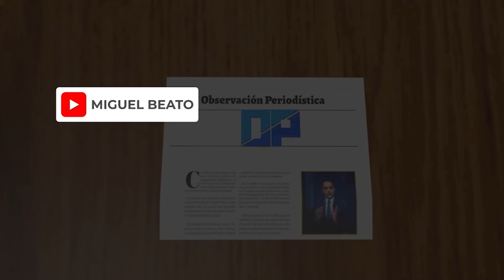🔴 LA TRAGEDIA DE LOS HAITIANOS ES CULPA DE LOS DOMINICANOS SEGÚN ESTA HAITIANA 4-1-2023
🔴 El periodista Miguel Beato, analiza cómo el excomisario de la Policía en Cabo Haitiano Guy Philippe visitó la zona donde sus compatriotas levantan un canal para desviar el río Masacre. Allí, en la ciudad fronteriza de Juana Méndez, tras ser recibido por una multitud, les dijo: "Podemos construir cuantos canales entendamos necesarios".
El también exgolpista proclamó en la zona haitiana de Juana Méndez: "Vine para saludar la determinación, la valentía de esas mujeres y esos hombres que decían que somos independientes y soberanos en nuestro país".